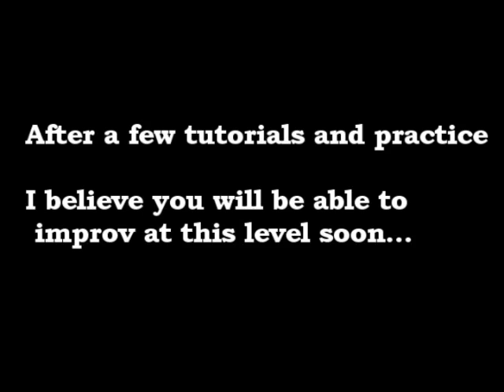Intro to Iwillbot How to Play Piano Series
Introducing a series of tutorials to teach you guys how to play by ear, improv, and many other techniques I like to use.
Your piano experience does not have to be classical, just note names and hands together playing. :D

I really encourage any piano player who is a fan of my Iwillbot account to learn these!!!

Why would I want to learn this?
You won't need sheet music for most nonclassical music. You will never have to worry about memorizing music.
Improv is impressive, fun, and ORIGINAL from you.

Upcoming videos outline... *Could change*
1- Basic Major Chords
2- Basic Minor Chords
3- Arpeggios
4- Chord Variations (Major & Minor)
5- Basic L.H. / Chord Progressions
6- Be Creative! (R.H.)
7- Pedaling

If you already know these, practice them a lot!